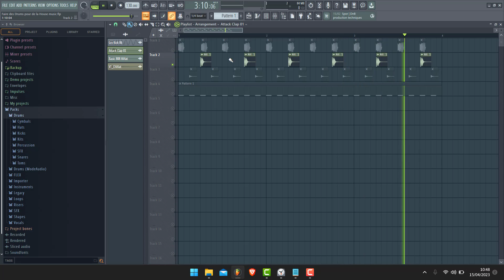Faire un Clap pour de la House music